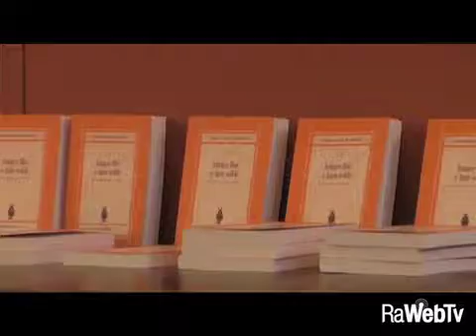Ettore Gotti Tedeschi: “La crisi morale all’origine della crisi materiale”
19/03/2018 - In onore del cardinale Carlo Caffarra, Arcivescovo emerito di Bologna scomparso il 6 settembre scorso, l’associazione culturale San Michele Arcangelo ha organizzato due incontri, tenutisi a Ravenna venerdì' e sabato. Il primo appuntamento ha avuto come ospite Ettore Gotti Tedeschi, economista, che dal 2009 al 2012 ha ricoperto l’incarico di presidente dell’Istituto per le Opere di Religione (Ior).  Durante la conferenza, moderata dal giornalista e scrittore ravennate Paolo Gambi, presso la sala “Severino Ragazzini” del Centro Dantesco di Ravenna, il banchiere ha affrontato il tema «La crisi finanziaria deriva dalla decadenza morale della società?»